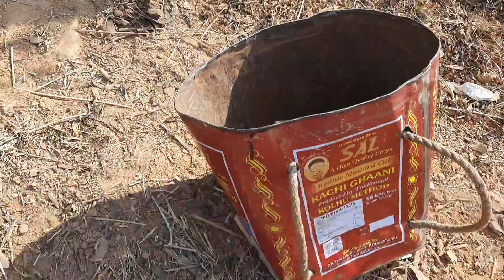सरकारी नौकरी मिल गई ।। पहाड़ो का काम आसान नहीं rachna sajwan vlog ll phadi life style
सरकारी नौकरी मिल गई।। पहाड़ो का काम आसान नहीं होता है Rachna sajwan vlog